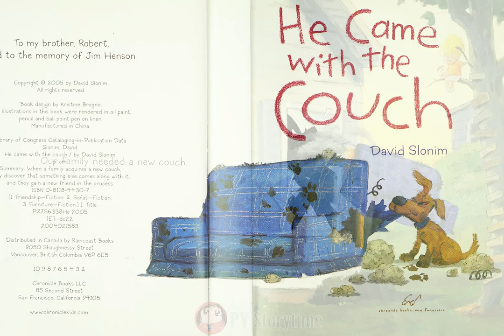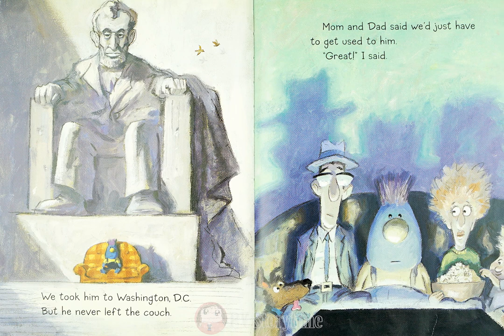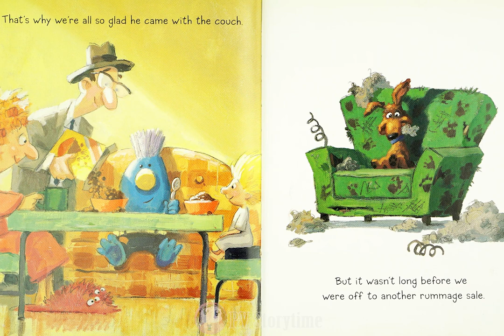🛋️ HE CAME WITH THE COUCH by David Slonim 🪑 - Children's Books Read Aloud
“Sophie’s family has found the perfect couch, but it comes with something they never expected. This zany tale is more than a totally original adventure, it’s a tender tale of a young child’s love and acceptance and the small miracles that come with them. Silly, sweet, and hilarious good fun!”

Children's books read aloud PV storytime
HE CAME WITH THE COUCH by David Sonim